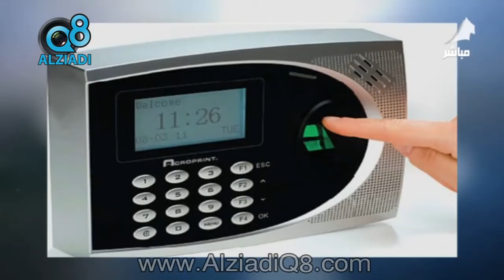المتحدث الرسمي بإسم وزارة الصحة: البصمة لا تنقل الأمراض واستخدامها لا يقل عن إستخدام أي لوحة رقمية